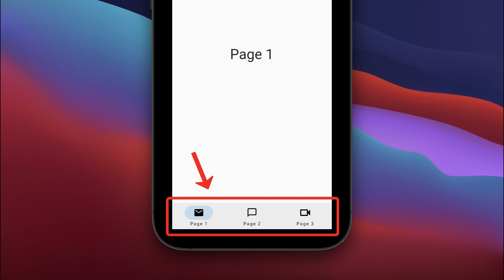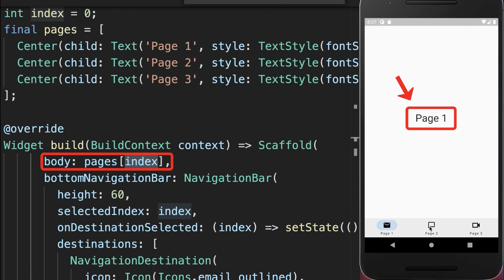Flutter Tutorial - Navigation Bar [2022]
How to create the new Navigation Bar in Flutter that replaces the aged Flutter Bottom Navigation Bar.

TIMELINE
0:00 Create Navigation Bar (Material You)
0:22 Change Navigation Item